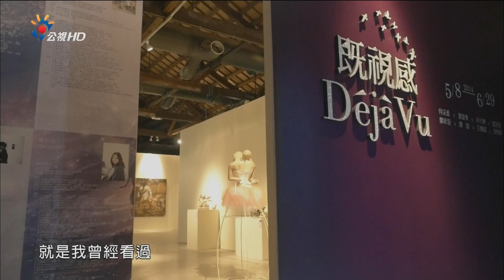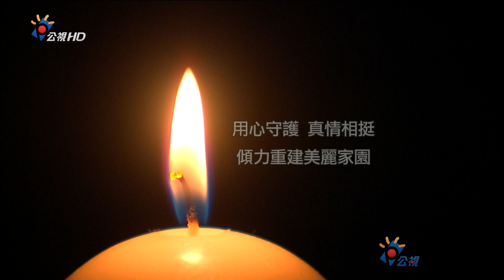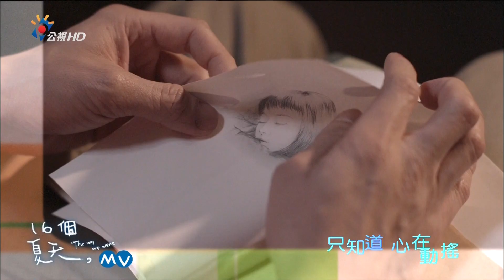20140810[36th瓊斯盃]台灣藍VS.美國~~上半場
20140810[36th瓊斯盃]台灣藍VS.美國~~上半場